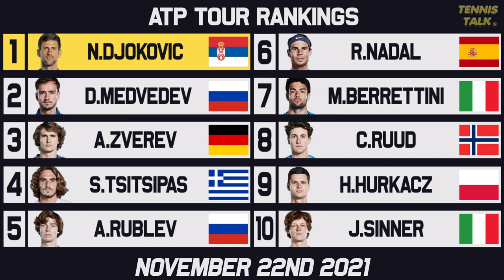Djokovic, Barty World Number 1 | Zverev, Muguruza wins ATP & WTA Finals | Tennis Rankings News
With the 2021 season coming to an end, the Top 10 for both the ATP and WTA have been finalized with new faces in both rankings. Both Novak Djokovic and Ash Barty continue their dominance of the Tours though both finishing the year at world number one.